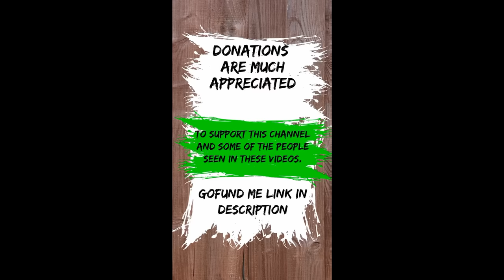Making Up To $1,000 Dollars A Day- Stacey